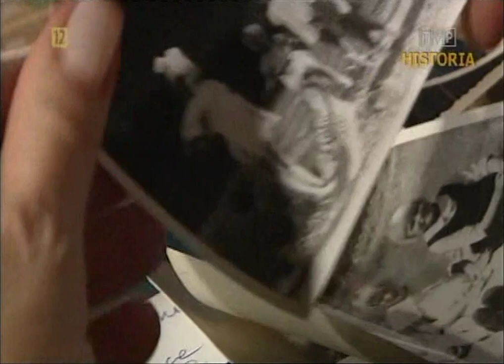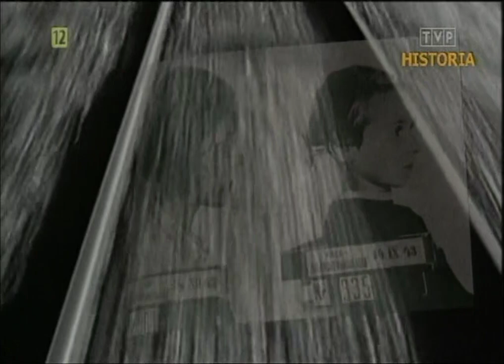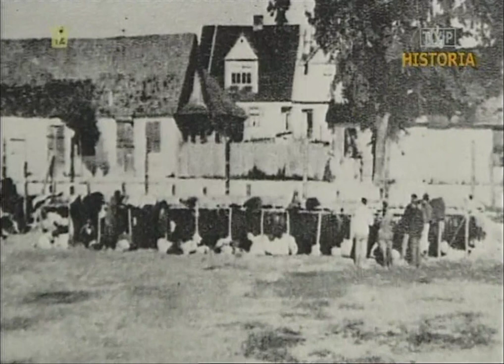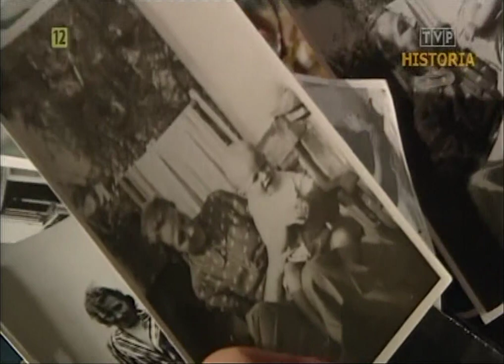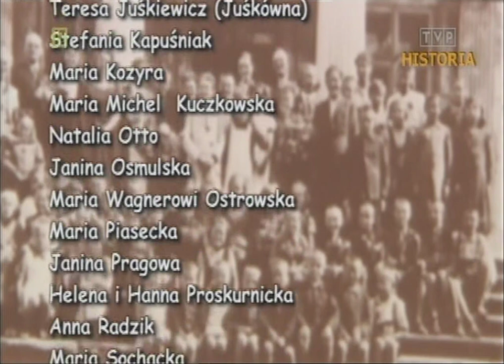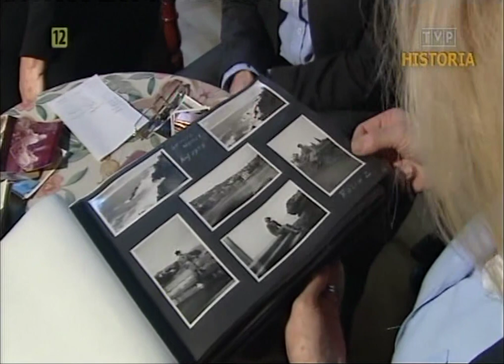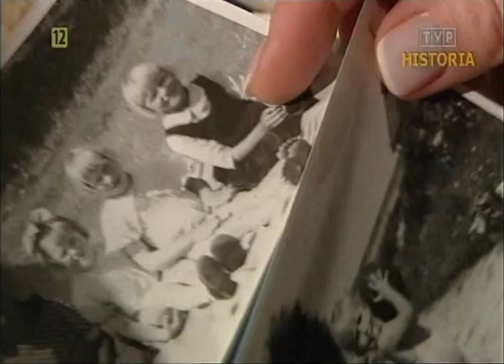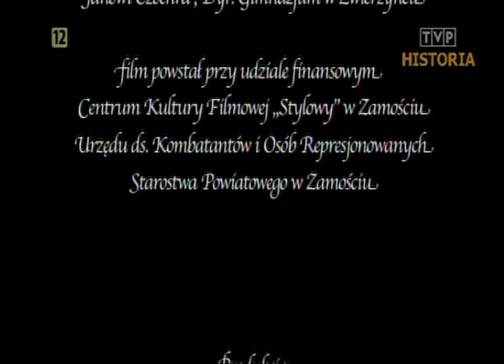Róża i Jan (2013) film o Zamoyskich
Róża Zamoyska była żoną ostatniego ordynata Jana Zamoyskiego. W czasie II wojny światowej zapisała się w historii Zamojszczyzny swymi odważnymi działaniami mającymi na celu pomoc wysiedlanym mieszkańcom Zamościa i okolic. Ordynatowej na sercu leżał szczególnie los dzieci, których tysiące przebywały w nieludzkich warunkach w obozach przesiedleńczych. Organizowała pomoc żywnościową i opiekę medyczną, a dzięki działaniom Jana Zamoyskiego udało się zwolnić część dzieci z obozów i umieścić w rodzinach zastępczych. Kilkoro z uratowanych opowiada w filmie dokumentalnym o tych strasznych czasach. Różę Zamoyską wspominają także jej córki, Agnieszka, Elżbieta, Gabriela i Maria.